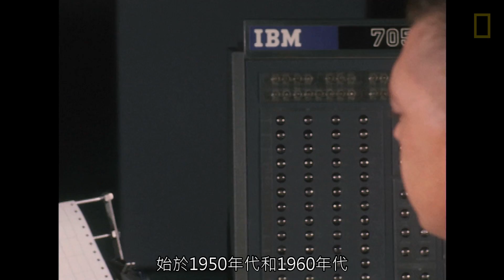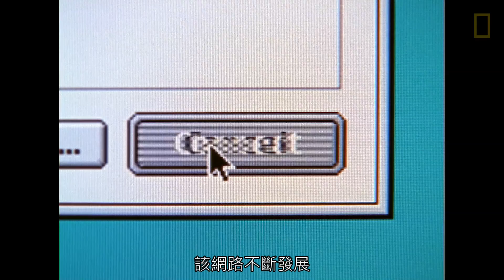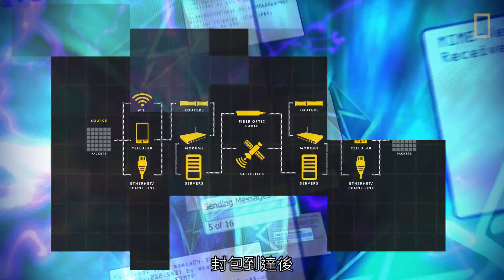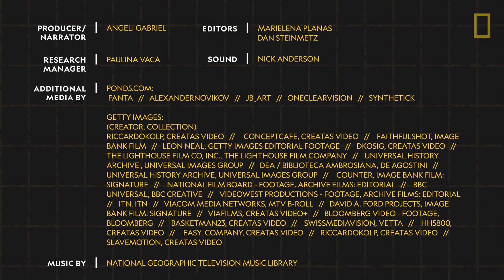101科學教室：網際網路《國家地理》雜誌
今天約有42億人能用夠使各種不同的裝置連上#網際網路。從科學與科技到商業與戀愛，這個非凡的聯繫已大大改變了我們生活中的一切。